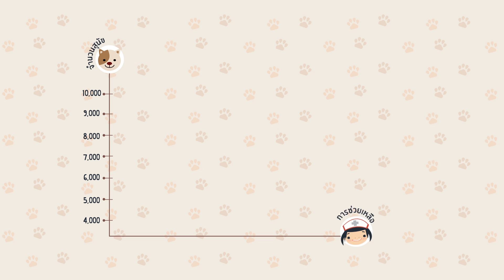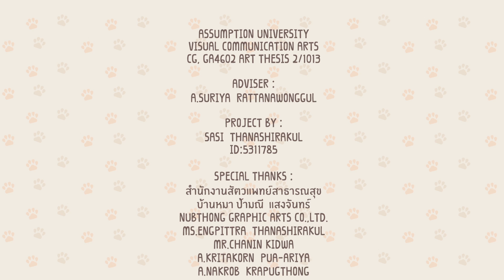มารู้จักโลกของหมาจรกันเถอะ! "Motion Infographic A stray dog's world"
Assumption University
Faculty of Visual Communication Arts | Computer Graphic Design

GA 4602 ART THESIS 2/2013
Adviser : A.Suriya Rattanawonggul
Project By: Sasi T.

วีดีโอนี้ทำขึ้นเพื่อให้ทุกคนได้เห็นความเป็นมาของสุนัขจรจัด
ซึ่งมีผลกระทบต่อสังคมเราและตัวมันเองยังไงบ้าง..
รวมถึงความช่วยเหลือต่างๆ ของเหล่าอาสาสมัครที่มีต่อสุนัขเหล่านี้
และสุนัขจรจัดเหล่านี้ควรได้รับการดูแลยังไง ไม่ว่าจะเป็นฉีดวัคซีนและทำหมัน

ยังไงพวกเราทุกคนก็สามารถมีส่วนร่วมในการช่วยเหลือสุนัขจรจัดเหล่านี้นะคะ
เพียงคิดทำในสิ่งที่เราทำได้ตามความสามารถ :)